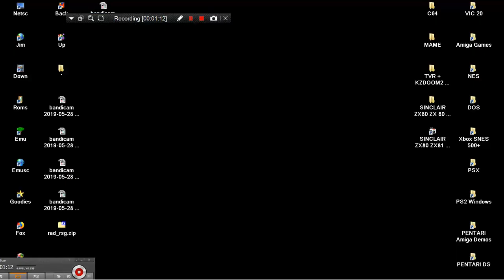ARCADE MACHINES MAME CONNECTV CONNECT TV REAL SWING GOLF 2005 RADICA FARSIGHT STUDIOS